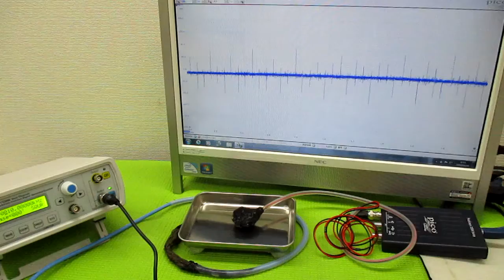オリジナル超音波システムの開発技術